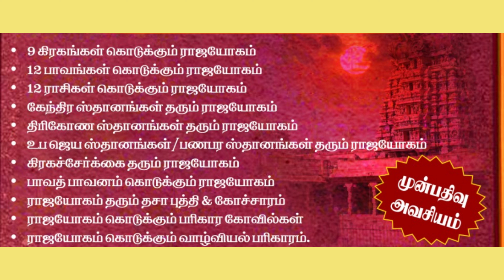வெற்றிகளை அள்ளித்தரும் 108 ராஜயோகங்கள்- மாபெரும் சிறப்பு வகுப்பு - முன்பதிவு அவசியம் 95 66 83 72 34